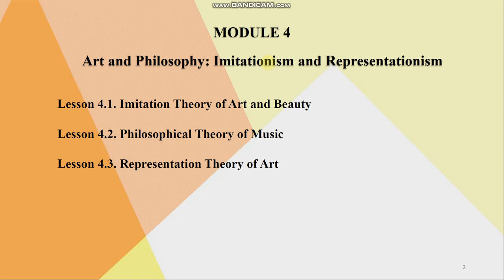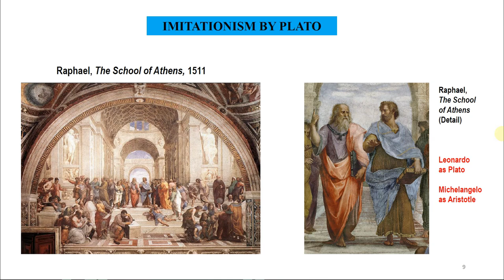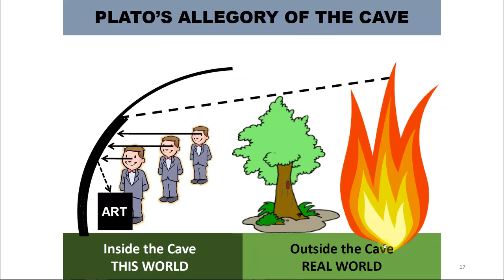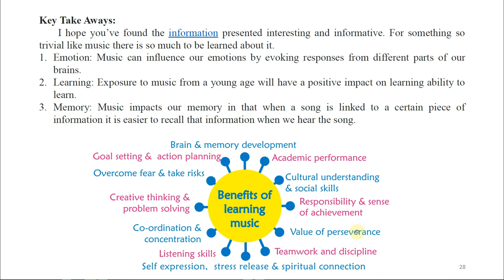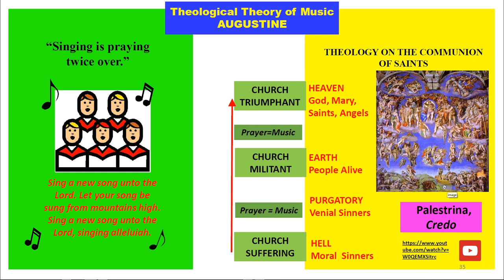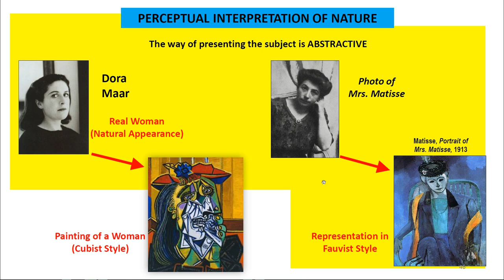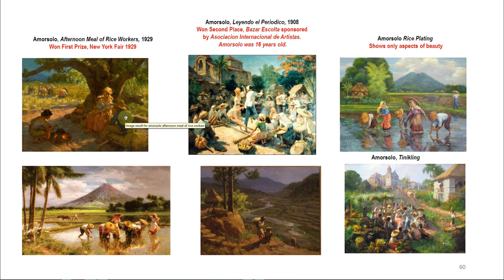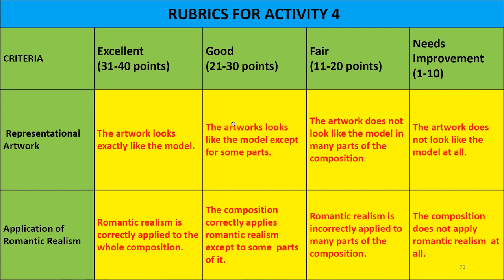Lecture for Module 4: Art and Philosophy - Imitationism and Representationism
This video is a lecture to supplement the  GE Art Appreciation Students from their online class.